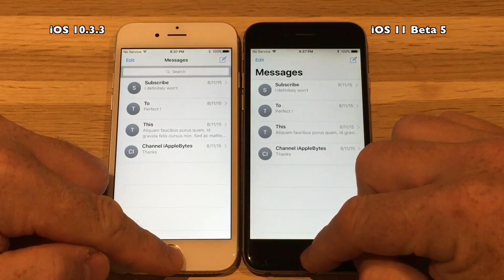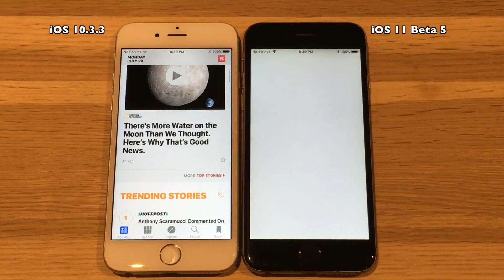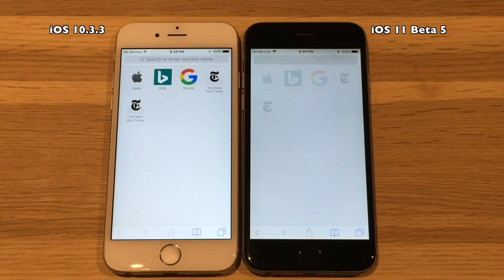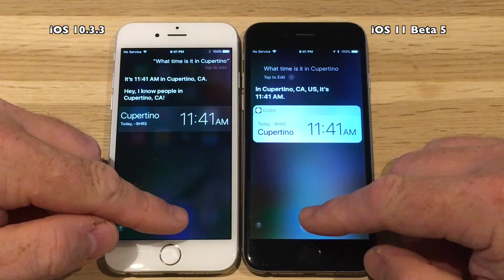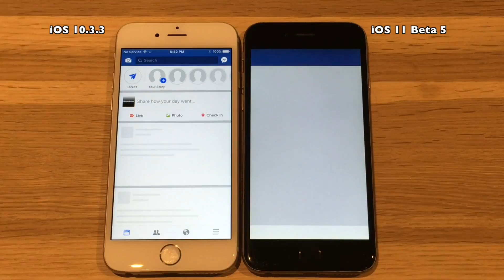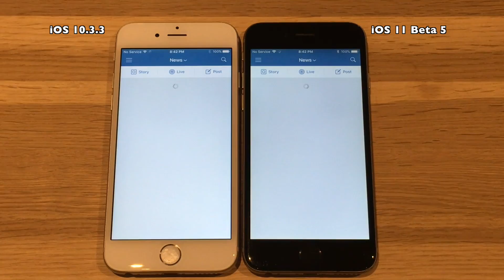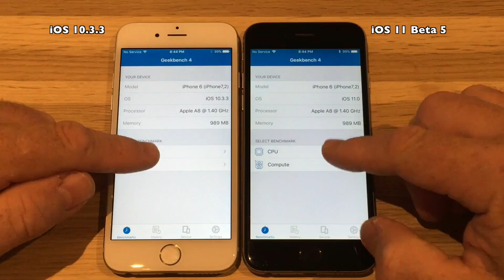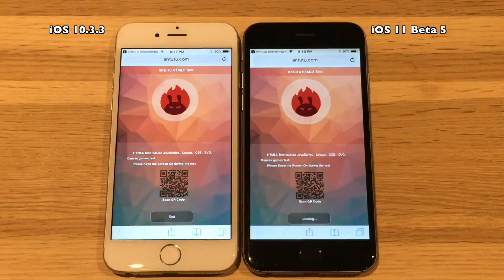iPhone 6 Speed Test iOS 10.3.3 vs iOS 11 Beta 5 / Public Beta 4 Build 15A5341f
Apple released iOS 11 Beta 5 today Monday August 7th 2017.
We are now seeing a more mature version of iOS 11, and
we are now rapidly moving closer to the release of iOS 11.
However there are still lots of work for Apple still to do, and
if they care, there is still quite a bit of work left to do in terms
of performance.  Hopefully Beta 5 is the release that brings
speed / performance enhancements.

Let's see what is up with beta 5  !

Music Credits